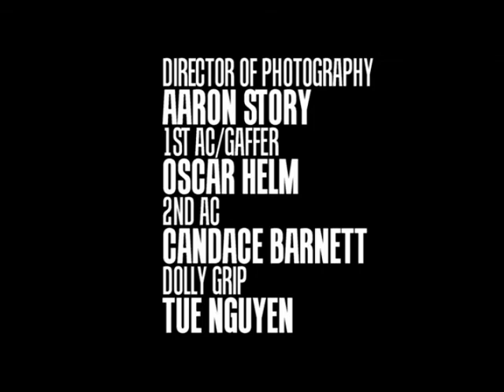Morgan Roy - Goodfellas Scene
Scene from Goodfellas movie for LA Film School. Audio is very low.